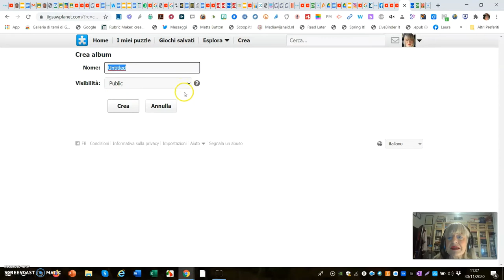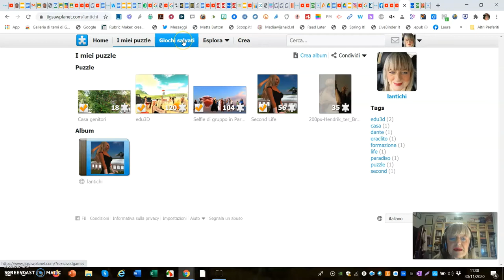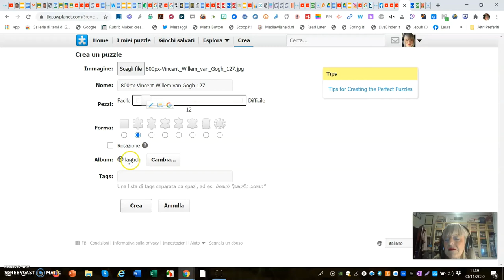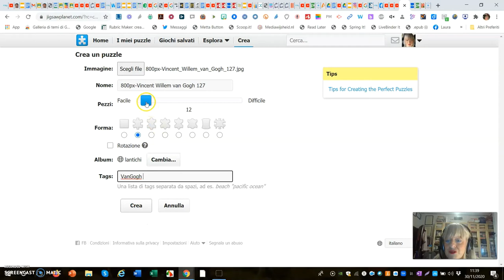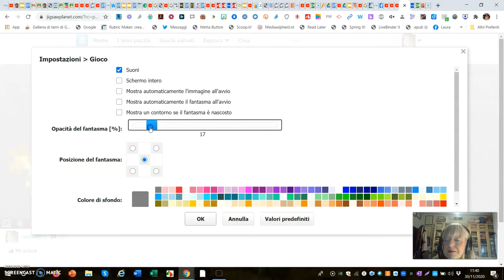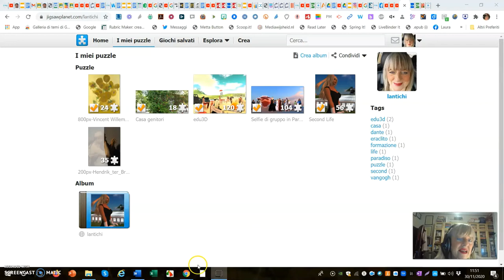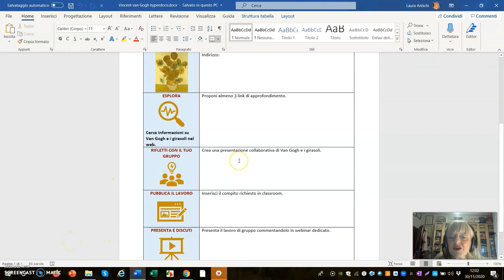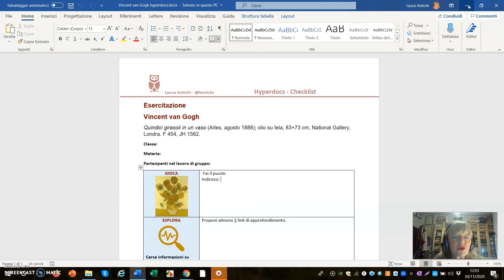jigsawplanet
Realizzare puzzle on line. Ottimo strumento per la Didattica Digitale Integrata e pluridisciplinare.